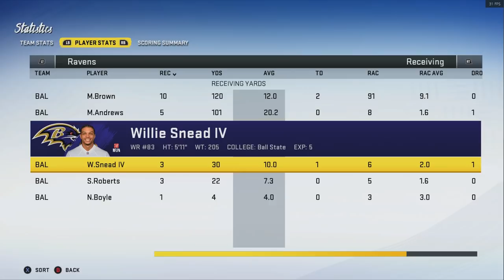Lamar Jackson Madden 20 Career Mode Ep 2 - 3 PASSING & 2 RUSHING TOUCHDOWNS VS CARDINALS